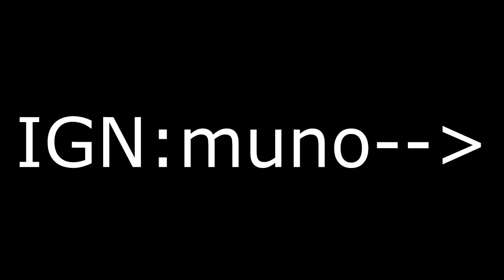[PSF] Playpark gameplay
Psf gameplay